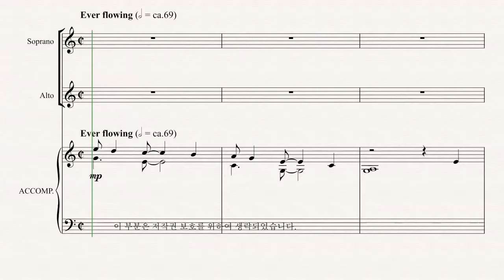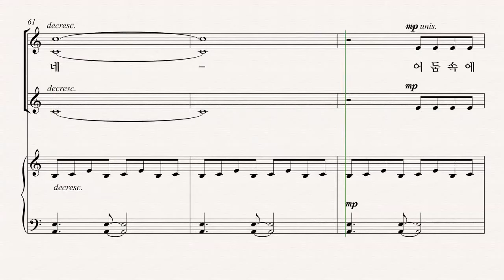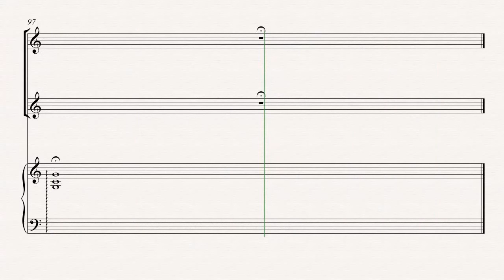[여성합창곡] 유빌라테 '음악으로 가득찬 밤' Andy Beck 09.강의 노래 - A